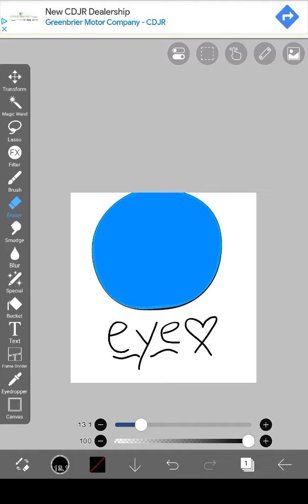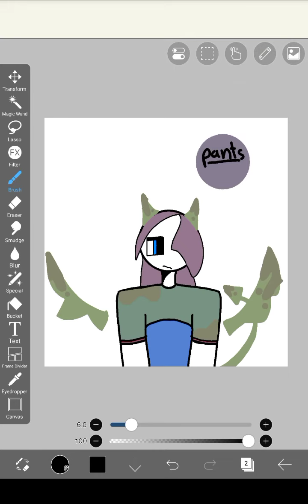random color challenge